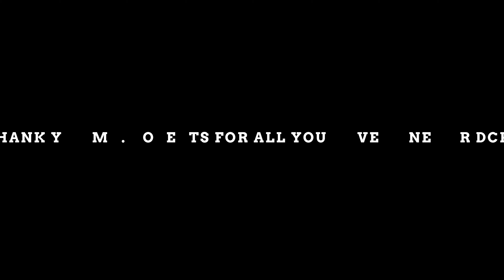KEN ROBERTS: YOU'RE A STAR!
Ken Roberts received the DCPS You're a Star! Award today as he rides off into the sunset of retirement.  This award goes to DCPS staff that go above and beyond to put KIDS FIRST.  Ken spent a lifetime going above and beyond at DCPS. Thank you.